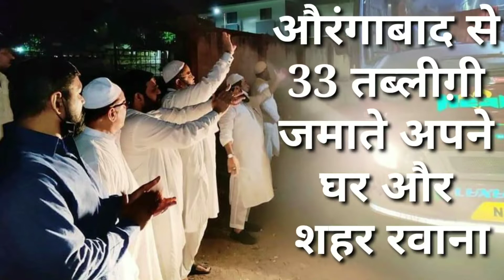33 तब्लीग़ी जमाते औरंगाबाद से अपने घर और शहर रवाना/33 Tablighi Jamaate Aurangabad Se Apne Ghar Ravan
Aurangabad #33 Tablighi Jamaate Apne Ghar Ravana# Quadir Maulana NCP